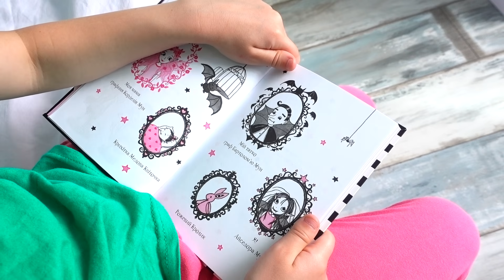लड़की और बाल रंगना और कपड़े